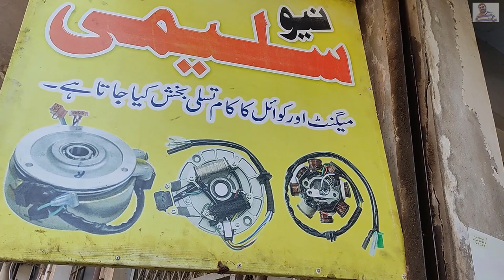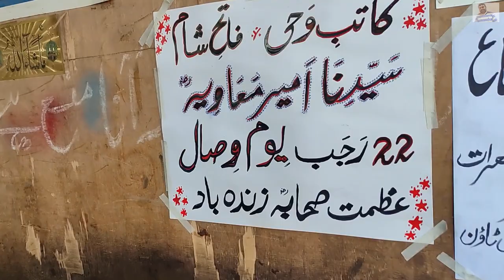Best Bike Magnet Coil for Bikes | Handmade Magnet Coil for Bikes | Pure Copper Magnet Coil | khanfas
My Bike magnet coil got faulted.
This is the best hand  made pure copper magnet coil purchased from Saleemi Magnet Coil Maker, Karachi.
It can be used for 70CC 100CC 110CC 125CC 150CC bikes.

Shop Address details are in the last of video is in video.